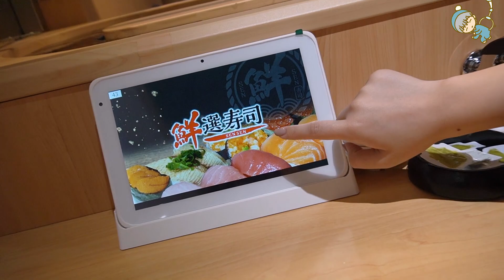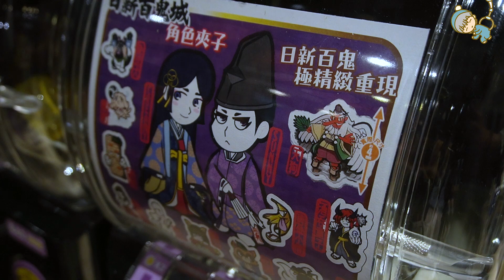【VLOG】試食全球首間Donki迴轉壽司！再闖入日新百鬼城！！Feat. Sunny & Creamy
▸本來都想喺Donki迴轉壽司開幕之前出
不過真係太忙了😭
所以只能夠趕喺開幕日出🤧
冇錯！今日就係開幕日啦～
相信海之戀應該已經開始出現人龍了🙈
有興趣嘅快啲去試吓啦！
（可憐嘅我和Euphemia都未試過壽司郎😭）

▸另外！聽日就係Sunny同埋Creamy嘅新書發佈會啦🙈
拎咗籌嘅就記得去支持吓佢哋啦～
網上支持都得！口罩同手機殼都好靚㗎😍

☛此影片沒有合作內容喔☚